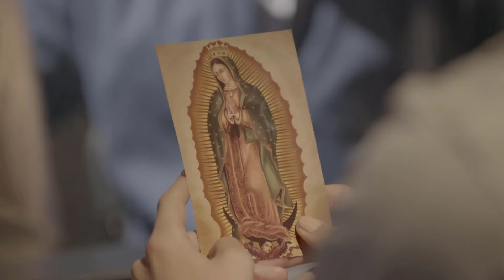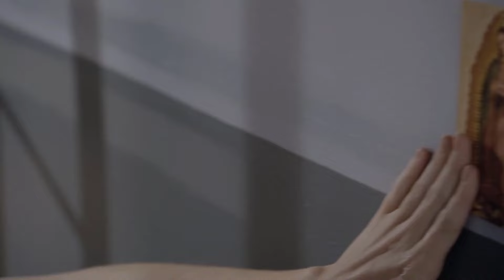La Rosa de Guadalupe: capítulo completo "Y si no te vuelvo a ver" Parte 2